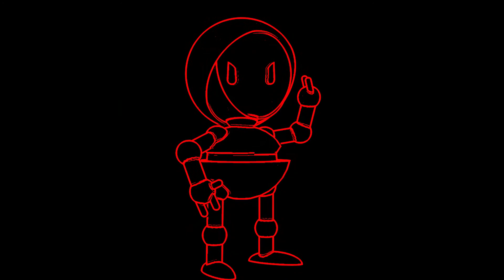Natum's Robots OPENING OFICIAL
ahora falta hacerlo XD